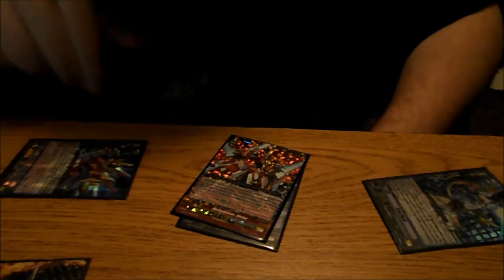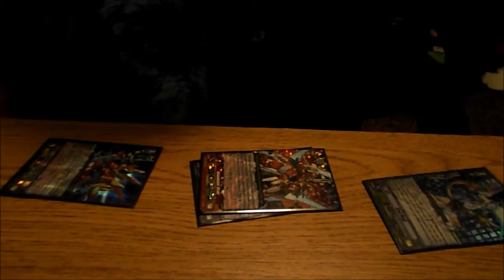how to play nova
how to play nova grappler from like 2016
If you enjoy this please sink your fangs into the sub and like button